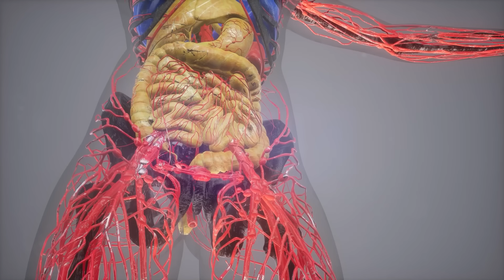Top 10 Strange Mutations Seen in Remote Regions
Rare genetic anomalies and unexplained biological changes have been reported in some of the most isolated places on Earth. This video explores strange mutations observed in remote regions, examining real cases, environmental factors, and theories behind these unusual transformations. From extreme adaptations to baffling human and animal mutations, these phenomena continue to puzzle scientists and researchers worldwide.

Edited By:
Dalia Y.

Set Manager:
Chris Stiuso

Time Codes:
0:00- Intro
00:22- The Diving Mutation
01:07- Bright Pink Dolphins
01:52- Tibet’s High Altitude Super Mutation
02:29- Kazakhstan’s Radiation Mutations
03:40- The Fish That Can Clone Itself
04:18- The Blue Eyed Dayak of Borneo
04:48- The Giant Wolves Inside Chernobyl
05:12- Developmental Mutations in Minamata
05:58- Siberian Sheep
06:27- The Andean People With Arsenic Tolerance